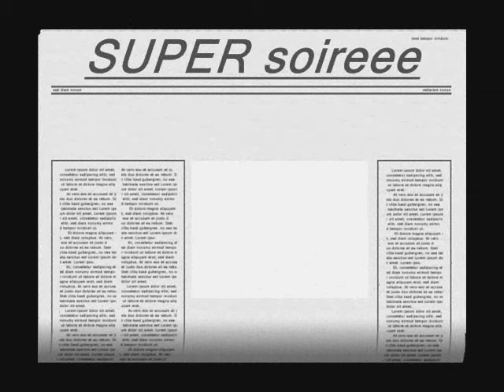aniff 0001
anif